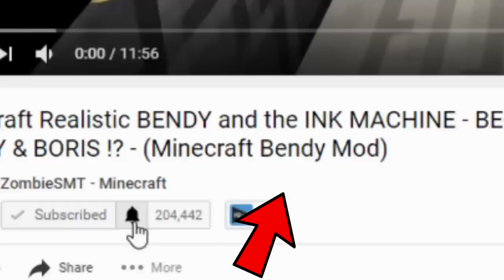HOW TO SUMMON FNAF - MINECRAFT CRAFTING SCARY BONNIE THE BUNNY